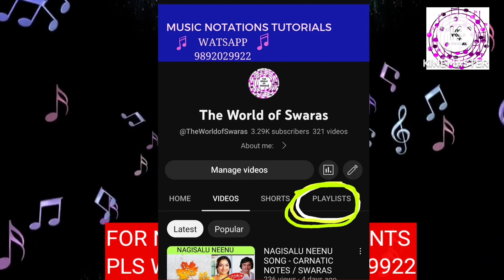Ninna Kanna Kannadiyalli- Carnatic Notes/Swaras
Carnatic Notes/Swaras of Ninna Kanna Kannadiyalli song, Swayamvara movie.

Swaras
Sa
Ri2
Ga3
Ma2
Ma1(anya)
Pa
Dha2
Ni3